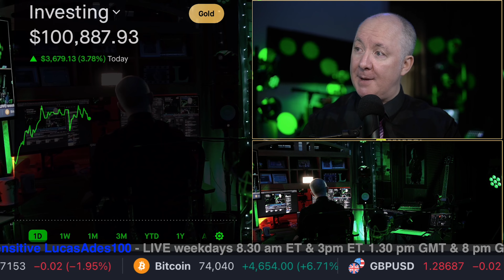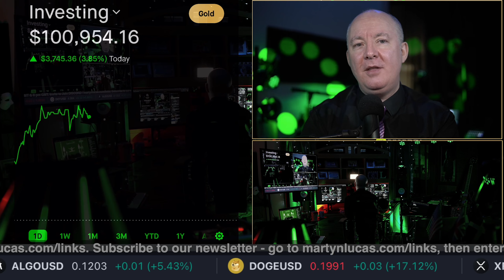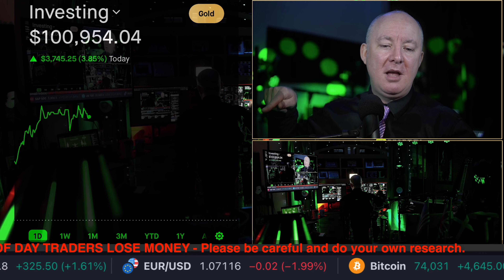US Election Donald TRUMP Stock WINNERS & LOSERS - Martyn Lucas Investor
FREE NEWSLETTER

Sensei Crypto
Crypto Challenge.